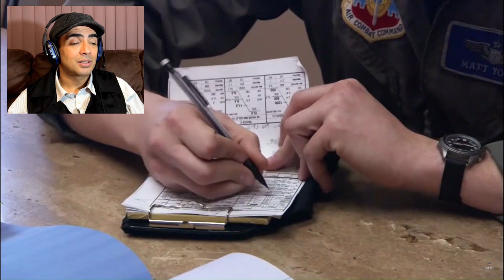The Flyover America's Greatest Pregame Tradition NFL Reaction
Help a nobody grow the channel